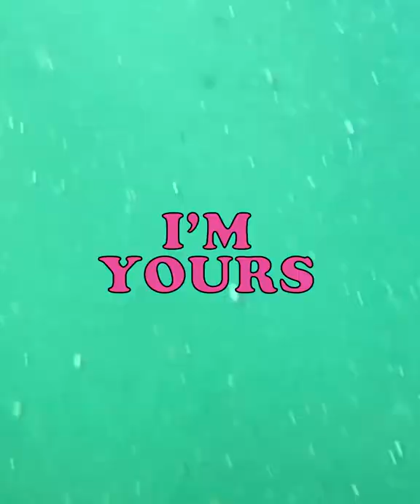Jason Mraz - Lalalalovesongs (4K Videos Trailer)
Watch "I'm Yours," "I Won't Give Up" and more of Jason Mraz's music videos now in 4K!

‘Lalalalovesongs’ is a collection of Jason Mraz's iconic love songs, including RIAA Diamond certified “I’m Yours,” 6x RIAA Platinum “I Won’t Give Up,” RIAA Platinum “Have It All,” and Grammy-winning duet, “Lucky” in addition to several more hits and fan favorites. 'Lalalalovesongs' is available on CD, vinyl, and digitally.